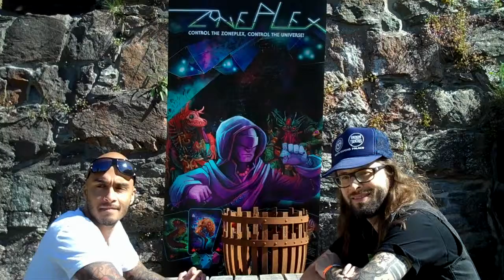Zoneplex Interview, Clip 1 - Things learned from previous Kickstarter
Interview with the designers for the board-game, Zoneplex. Interviewed by Niklas Åkerblad. Clip 1: "Things learned from previous Kickstarter"